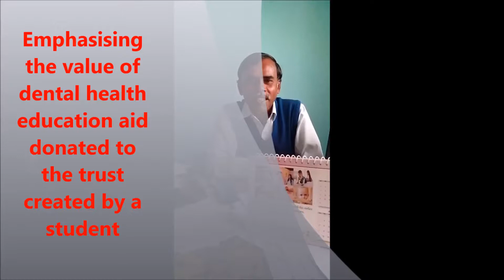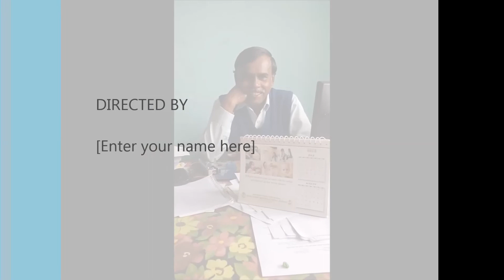Testimonial on Interns Social Responsibility module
Testimonial Of Mr.Alphonse Raj, Director, island trust,Kotagiri , Ooty - Emphasizing the value of dental health education aid donated to
the trust created by a student